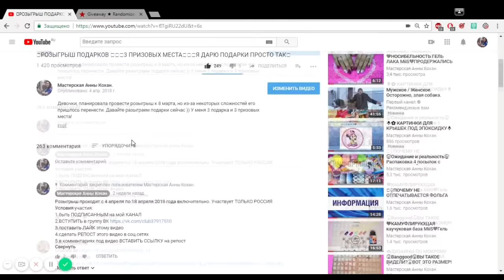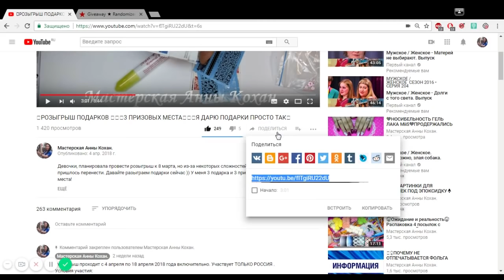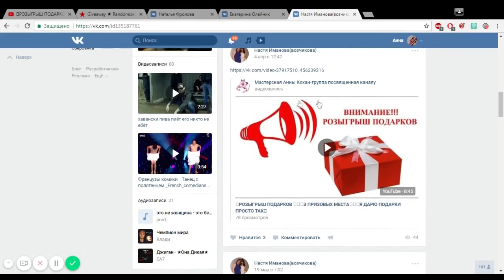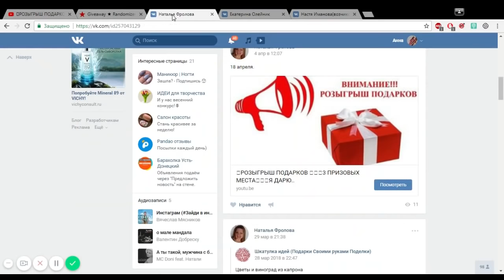🥇🥈🥉А ВОТ И НАШИ ПОБЕДИТЕЛЬНИЦЫ!🥇🥈🥉ИТОГИ РОЗЫГРЫША 3 ПОДАРКОВ ОТ КАНАЛА МАСТЕРСКАЯ АННЫ КОХАН🥇🥈🥉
Здравствуйте, девочки!
Сегодня в этом видео вы узнаете имена 3 победительниц , к которым поедут 3 набора с товарами для дизайна и наращивания ногтей! Смотрим видео!
А вот и наши победители!! ПОЗДРАВЛЯЕМ!
🥇1 место - Наталья Фролова г.
Для тех кто в этот раз ничего не выграл - НЕ РАССТАРИВАЙТЕСЬ! Буквально через несколько дней стартует еще один розыгрыш и на этот раз будут разыгрываться нет не скажу ))) Все узнаете в ближайшее время! Следите за новостями!
Всем спасибо за участие! Я вас всех целую! Ваша Анна Кохан.